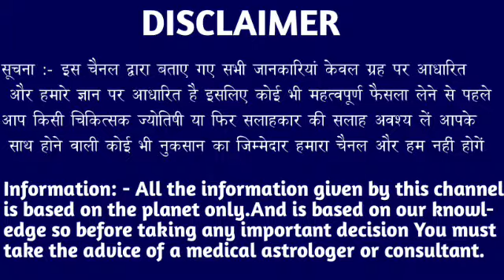मेष राशि वालों 03,04,05 नवंबर एक ना एक दिन यह होना था बड़ी खुशखबरी। Mesh Rashi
मेष राशि वालों 26,27,28 अक्टूबर एक ना एक दिन यह होना था बड़ी खुशखबरी। Mesh Rashi#aajkarashifal